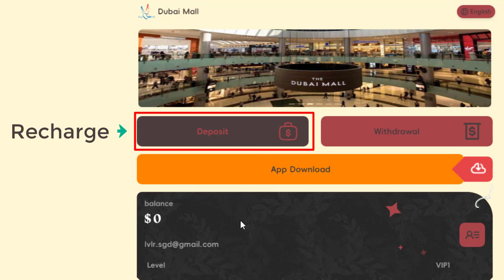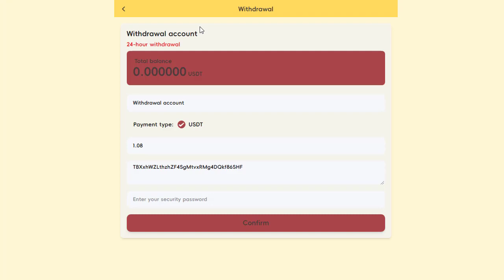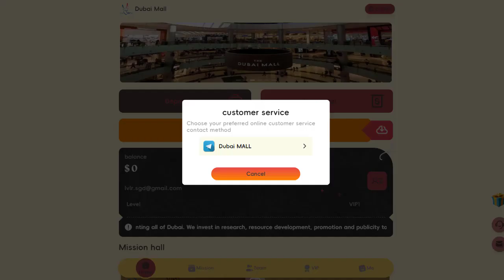Usdt Earning Site | $0.05 Free Daily | Payment Proof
Invite code: 665623
For buisness inquires
USDT money making website | Lucky Roulette 100% winning | USDT order grabbing website | USDT order grabbing website¡¿
and 100% winning prizes for participating in roulette activities,

The Dubai Mall is the shopping industry body representing all of Dubai. We invest in research, resource development, promotion and publicity to earn rebates on online orders.
VIP0 can grab orders and do tasks every day to get 0.05 USDT
VIP1: Deposit 7USDT-Become a shareholder Rebate:15.38
Withdraw daily:1.08USDT
VIP2: Deposit 47USDT-Become a shareholder Rebate:16.13
Withdraw daily:7.58USDT
VIP3: Deposit 147USDT-Become a shareholder Rebate:17.54
Withdraw daily:25.79USDT
VIP4: Deposit 547USDT-Become a shareholder Rebate:18.88
Withdraw daily:103.21USDT
VIP5: Deposit 1547USDT-Become a shareholder Rebate:20
Withdraw daily:309.40USDT
VIP7: Deposit 6547USDT-Become a shareholder
Rebate:22.73
Withdraw daily:1487.95USDT
VIP8: Deposit 12547USDT-Become a shareholder Rebate:25
Withdraw daily:3136.75USDT

VIP9: Deposit 26547USDT-Become a shareholder¡úRebate:27.78%¡úWithdraw daily:7374.17USDT

VIP10: Deposit 49547USDT-Become a shareholder Rebate:31.25%
Withdraw daily:15483.44USDT

Invite members to invest in project rewards, A rewards 9%, B rewards 6%, C rewards 3%, third-level agents reward 18%.

Invite member A, recharge 1000 USDT, and get 9% commission.
Invite member B, recharge 1000 USDT, and get 6% commission.
Invite member C, recharge 1000 USDT, and get 3% commission.

When you create your team with 20 depositors, you will be rewarded with 10 USDT, and the maximum reward is 6888 USDT

1: When the number of people deposit reaches 20 Reward 10USDT
2: When the number of people deposit reaches 50 Reward 30USDT
3: When the number of people deposit reaches 150 Reward 90USDT
4: When the number of people deposit reaches 300 Reward 200USDT
5: When the number of people deposit reaches 600 Reward 700USDT
6: When the number of people deposit reaches 1000 Reward 1500USDT
7: When the number of people deposit reaches 5000 Reward 6888USDT